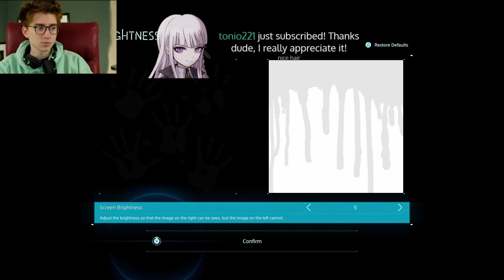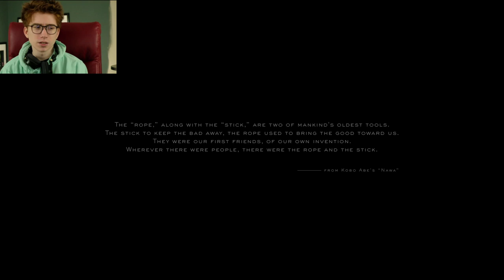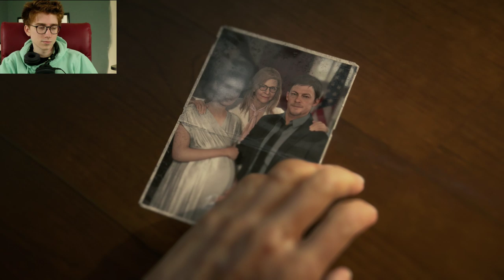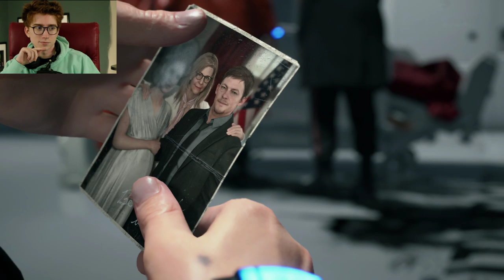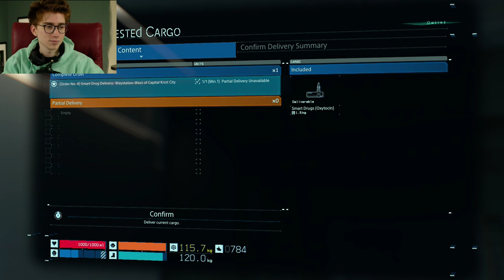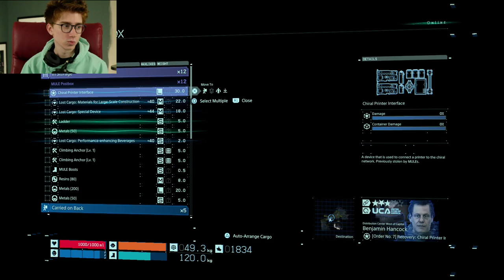Clint Stevens - Death Stranding (Part 1) [November 8, 2019]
Clint Stevens stream archive. November 8, 2019.
01:20 Death Stranding (Part 1)
(Original stream titles: "ups man" & "ups man hard")